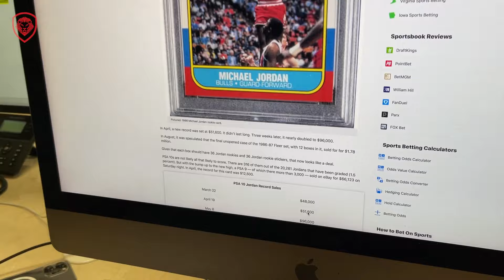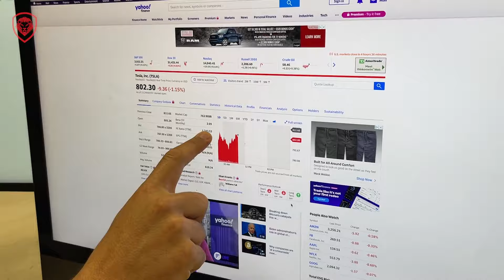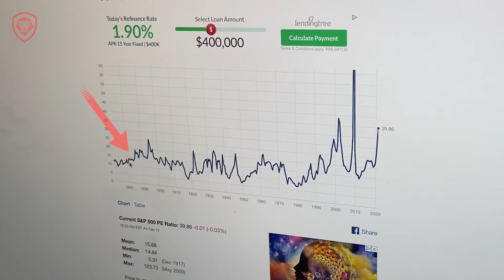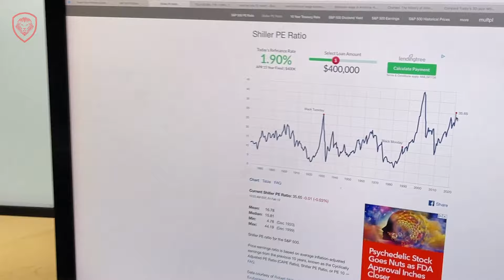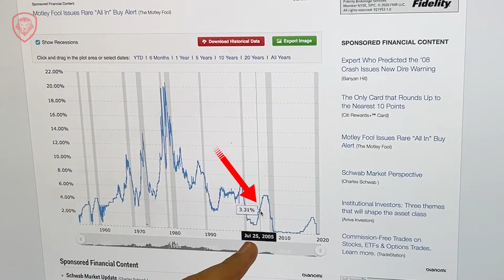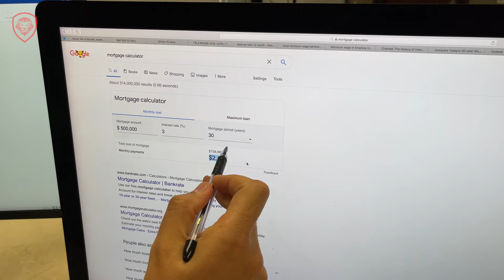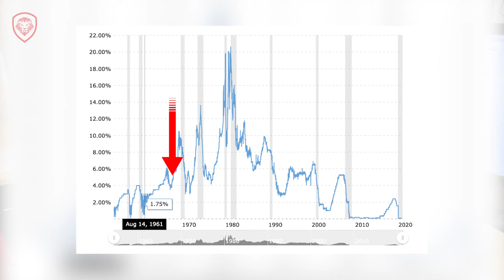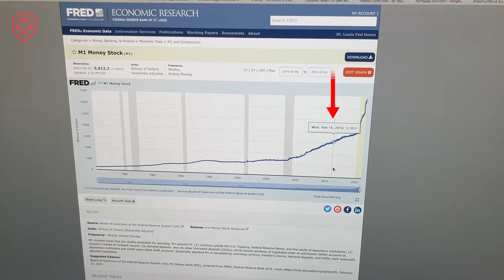NEXT MARKET CRASH: 10 Signs it's Coming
In this video Patrick Bet-David breaks down the 10 signs that are predicting the next market crash is coming.

Order Patrick's Wall Street Journal Best Seller: Your Next Five Moves